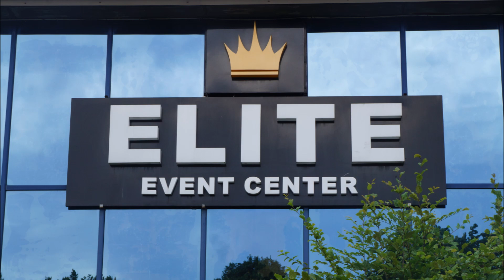HAPPYBIRTHDAY PAPA JEAN JACQUES BAELONGANDI 80 ANS AVANT GOUT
Realisation de Richard coeur lion mègapro FUNGOLA  JEUX OFFICIEL TV  image nette